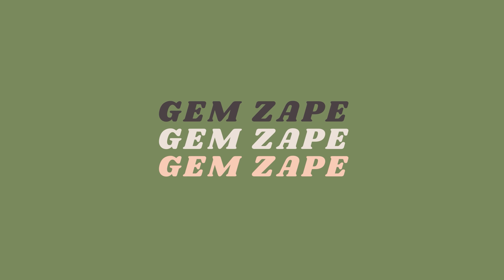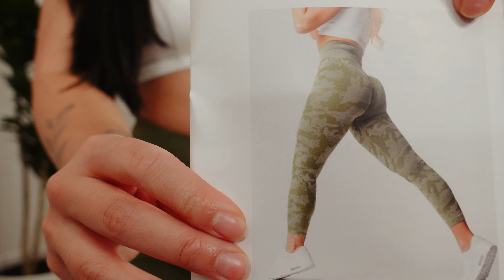NVGTN Try on haul & Review | December Launch 2022 | Petite Sizing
The last NVGTN launch this year! And this time they're releasing new bras that I'M SO IN LOVE WITH!

Launch date: Sept 10th at 7am PT/10am ET
Support code at checkout: GEM

My measurements:

Small in tops & Bottoms